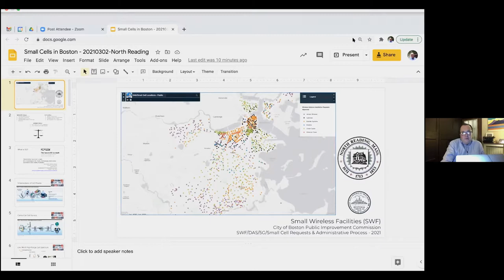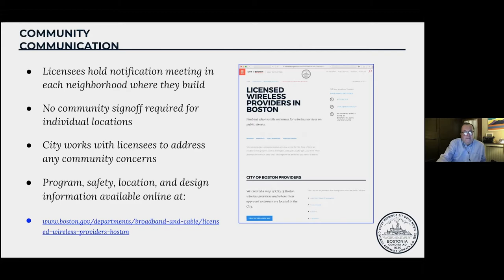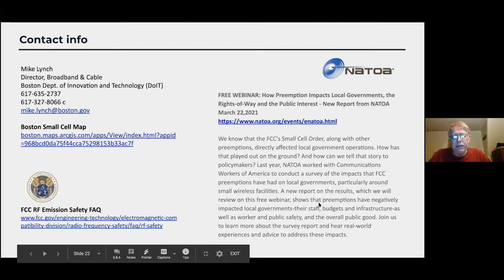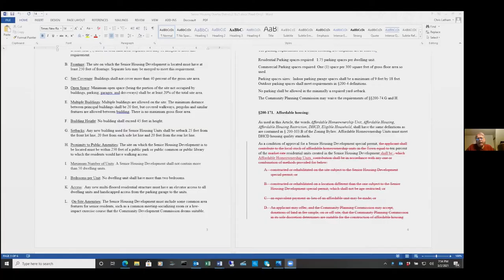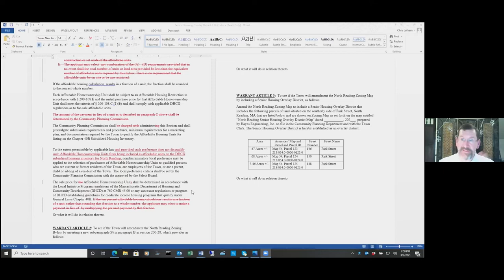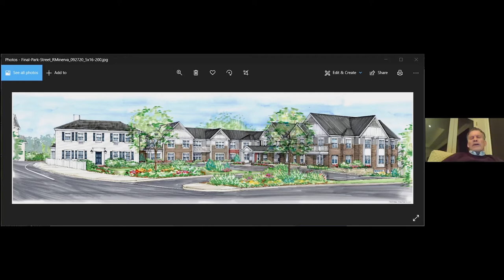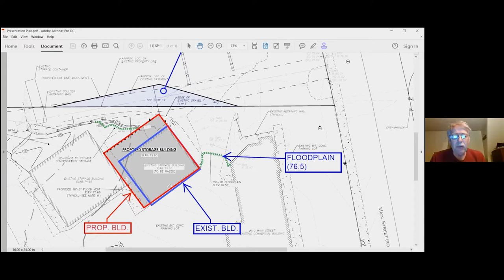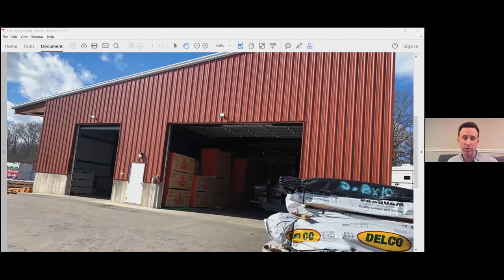North Reading Community Planning Commission Virtual Meeting 03/02/2021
The North Reading Community Planning Commission met for a virtual meeting on Tuesday, March 2nd. This is their story. Below is their agenda: